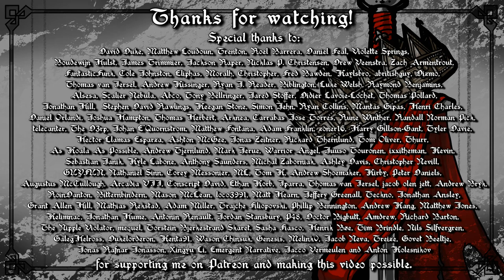Crusader Kings 2 Narrative | The Promised Crown | ALL CHAPTERS (Part 1 of 2)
Robert of Maine is the young heir of William 'The Bastard' of Normandy. His father's achievements were set to launch him to fame and fortune, but a twist of fate squanders his dreams. A lifework of hard work stands between him and his destiny. Fortunately it doesn’t have to be him that does the work – such begins a path of slovenly subterfuge worthy of a great hero!

This story uses the life of a character in CK2 to create its key events. The video footage is the gameplay that inspired the tale. Can 'poor' Robert escape the devious claws of destiny?!

Part 2 with the rest of the compilation coming soon!

Chapter 2: 13:16
Chapter 3: 27:13
Chapter 4: 41:29
Chapter 5: 55:50
Chapter 6: 1:09:06

Featuring music from Anno 1404